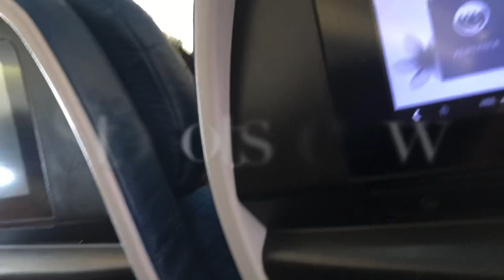VLOG Day 1 Photoshoot in Japan | Juju.julyen